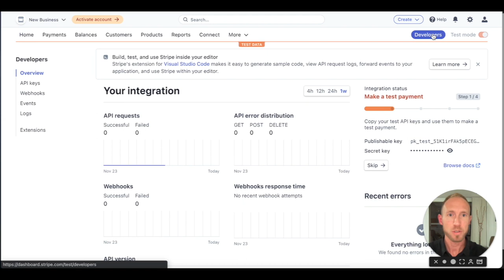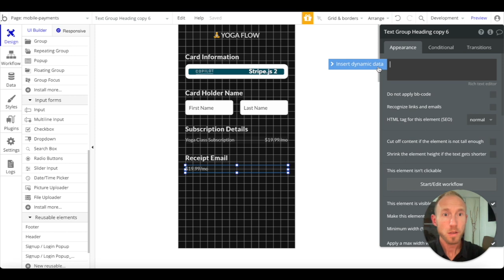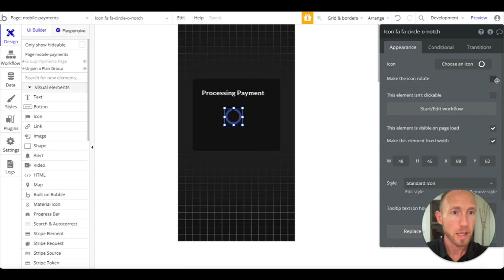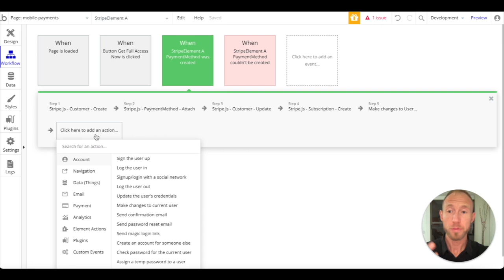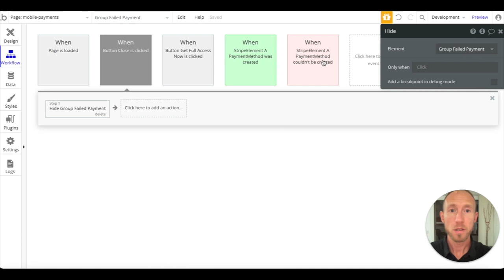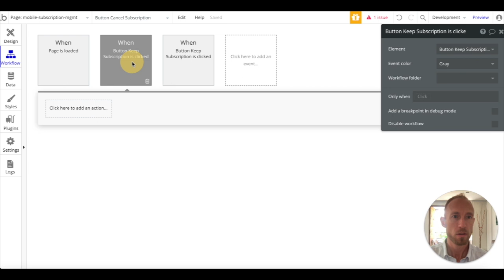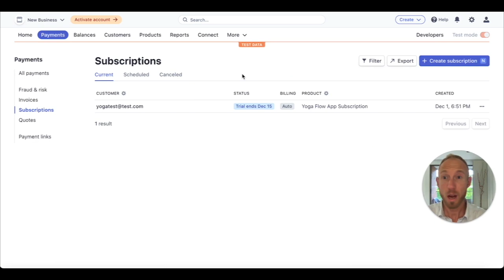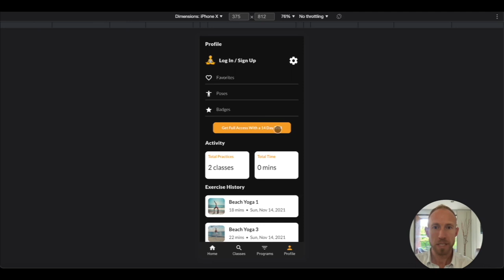Full Setup of Stripe Subscriptions in Bubble - Bubble.io Tutorial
☝️ Easy enough for beginners, advanced enough for intermediates☝️

Learn how to setup Bubble stripe subscriptions in this tutorial covering everything from UI, workflows, error handling, a self-service subscription management page and so on. Enjoy!

Limited Time $10 one-on-one Consulting -

⏩ Follow along in a free Bubble.io account by signing up

❓ Have questions? Want a consultation?